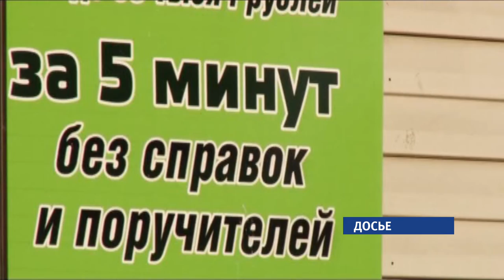Центробанк ужесточил требования к оформлению потребительских кредитов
Алтайским заемщикам будет сложнее получить онлайн кредит. Центробанк ввел целый ряд ограничений к потребительским займам. Особенно ужесточены условия работы микрофинансовых организаций.